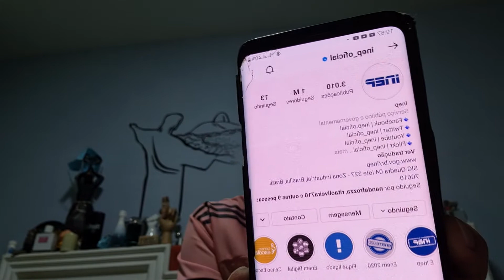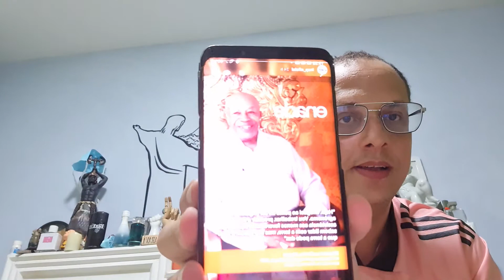Qual será o tema da redação do ENEM 2020? Te dou uma dica.👆📖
Vamos tentar descobrir o tema da redação do ENEM 2020? Vem comigo! 🤜🤛⚘